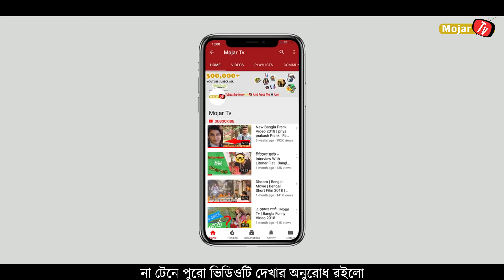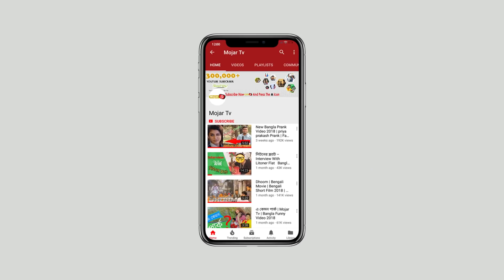Boshen Boshen নিয়ে আসল কাহিনি বললেন তাহেরী | bangla interview | Mojar Tv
এই "   Boshen Boshen নিয়ে আসল কাহিনি বললেন তাহেরী | bangla interview | Mojar Tv  " Video টি ভাল লাগলে Like দিতে ভুলবেন না ।

*** ANTI-PIRACY WARNING ***
This content is Copyright to Mojar Tv . Legal action will be taken against those who violate the copyright of the following material presented!

Thanks
Mahsan Swapno
Creator/CEO